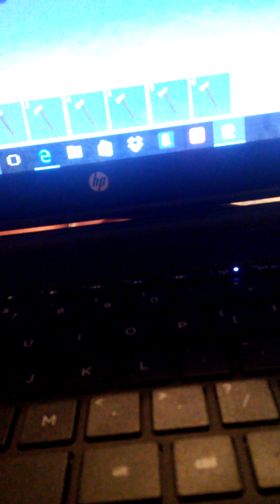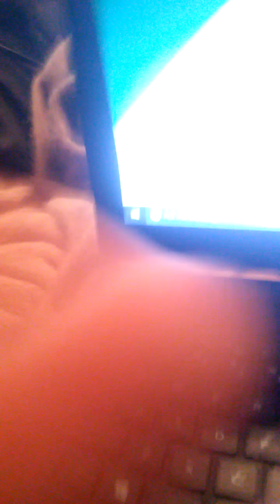Lumber Tycoon Review: part 2 VEHICLES